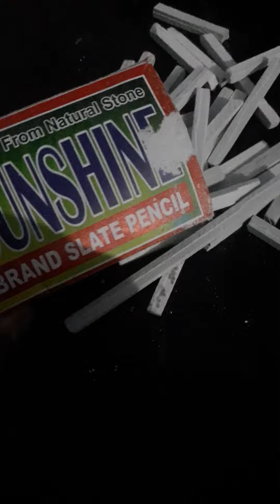salte pencils sunshine brand withe khadi sp eating ASMR eating clay 4 November 2022